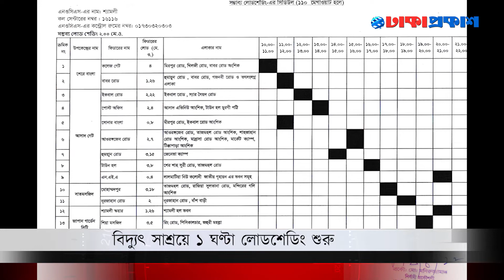প্রধানমন্ত্রীর সঙ্গে ভারতীয় সেনা প্রধানের সাক্ষাৎ- নিউজ ফ্ল্যাশ (১৯জুলাই২০২২)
Country: Bangladesh
Language: Bengali
Broadcast area: Online
Headoffice: 93, Kazi Nazrul Islam Avenue (5th Floor) Karwan Bazer, Dhaka-1215

***ANTI-PIRACY WARNING ***